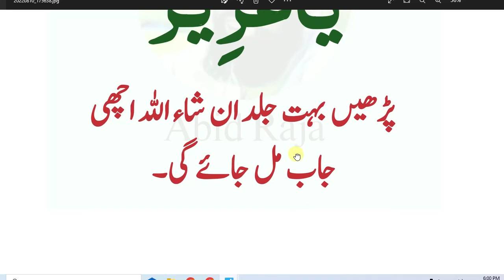daily Dua every Muslim// جن لوگوں کو مرتبہ پڑھیں 100روزگار کامسلہ ہے تو فجر کے بعد